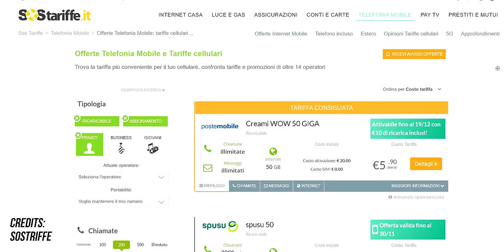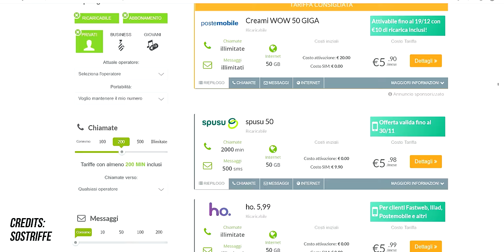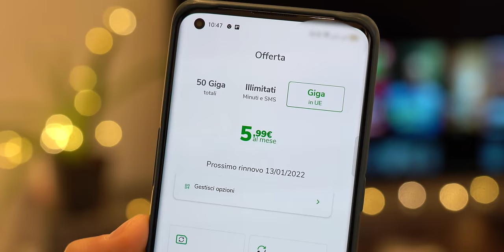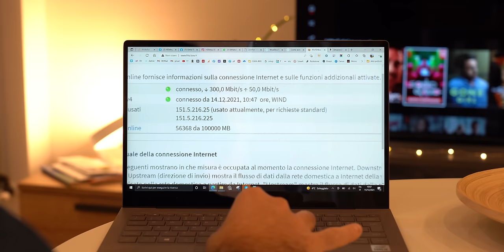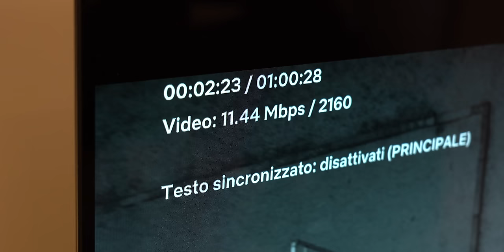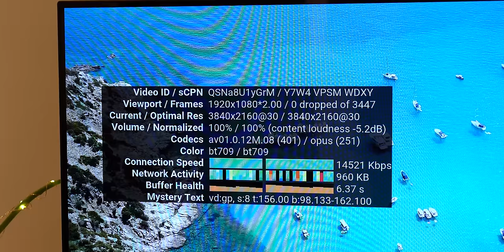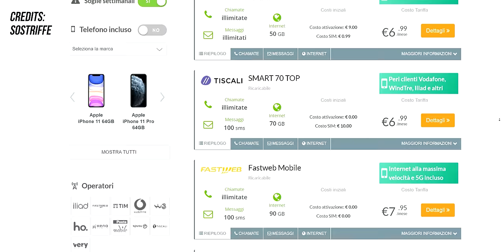Internet a CASA con MENO DI 10 euro al mese: ecco COME 🌏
La fibra ottica sta ormai raggiungendo gran parte del Paese. Seppur il digital divide resti una triste realtà, è dall'etere che arriva un aiuto concreto per tutti coloro che vivono in zone più remote e difficilmente raggiungibili con le classiche dorsali. Si parla tanto di 5G e di reti mobile ad alta efficienza (in cui rientra anche il 4G+ o LTE Advanced) e allora perché non cominciare a sfruttarle a dovere anche nel residenziale?

Oggi vi racconto così la mia esperienza come un qualsiasi altro cittadino che, vivendo solo, si è chiesto se valesse la pena spendere 25/30 euro al mese per avere una rete Gigabit a casa. Mi trovo a Milano e in questo sono certamente avvantaggiato, avrei infatti a disposizione una FTTH (Fiber-to-the-Home) fino e oltre il Gigabit con i provider che la offrono già ma, a conti fatti, mi sono reso conto che potrei farne a meno e così ho messo in piedi nell'ultimo mese un esperimento.

Nessuna "spintarella" da qualche operatore, nessun favore o copertura extra, mi sono comportato come qualsiasi altro cliente e in rete ho cercato una tariffa adeguata alle mie esigenze, questo è il risultato.